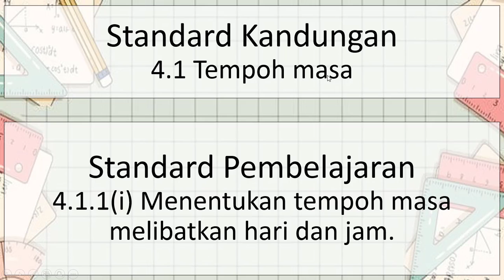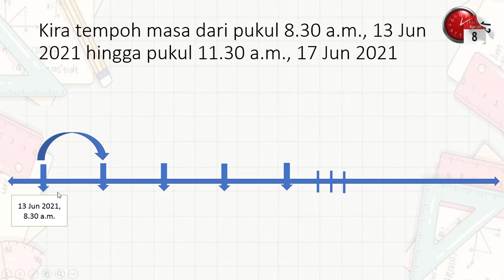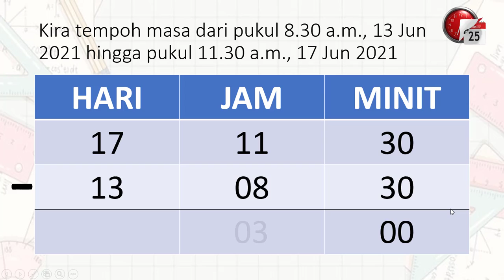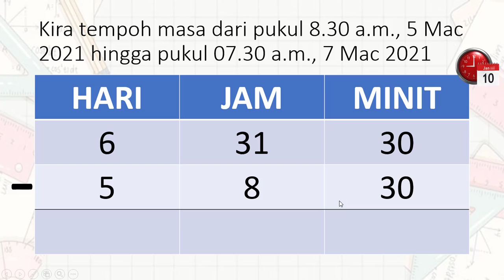MATEMATIK TAHUN 5: MASA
Uji diri dengan bermain permainan di bawah.